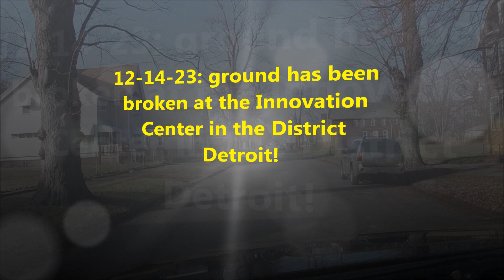Detroit's East Side: Gratiot View; Mt. Elliott. With Ground Breaking In The District Detroit News.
Driving around the Mt. Elliott/Gratiot Area, and the Hudson's Tower  downtown view. Meanwhile, ground has been broken for the Innovation Center in the District Detroit.